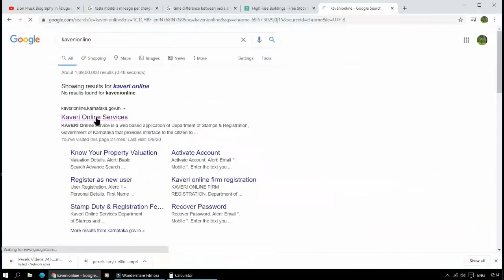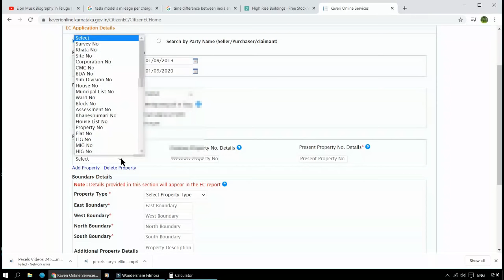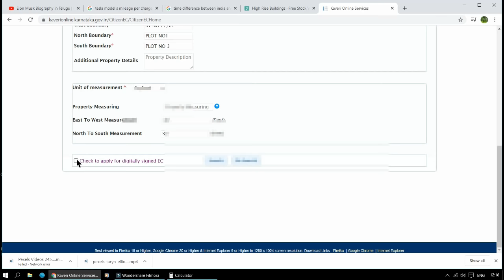HOW TO TAKE ONLINE EC (Encumbrance Certificate) IN KARNATAKA SUB REGISTER OFFICE ಇ ಸಿ ತೆಗೆಯುವ ವಿದಾನ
Here is the video about How to take a Online Encumbrance Certificate EC in just 5 minutes. Karnataka sub register office website kaveri online services and Detail about how to login and take EC instant.
ಆನ್ಲೈನ್ ಇ  ಸಿ ತೆಗೆಯುವ ವಿದಾನ ಇಲ್ಲಿದೆ ನೋಡಿ